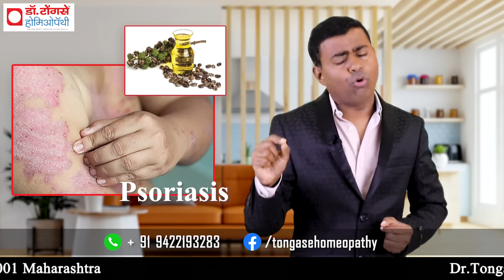अरंडी का तेल होगा जबरदस्त फायदा चौक जायेंगे आप I castor oil benefits | castor oil ke fayde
अरंडी का तेल (Castor Oil) है एक अद्भुत औषधि! इस वीडियो में हम आपको बताएंगे अरंडी के तेल के चमत्कारी फायदे और उनके उपयोग के बारे में। जानिए कैसे यह तेल स्वास्थ्य के लिए उपयुक्त है और इसका इस्तेमाल करने के तरीके।